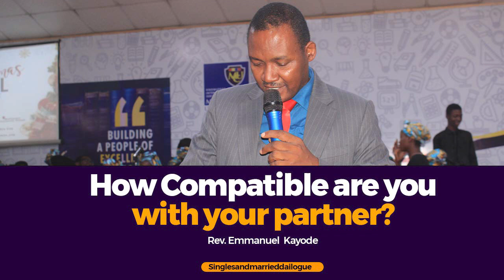HOW COMPATIBLE ARE YOU WITH YOUR PARTNER // REV EMMANUEL KAYODE